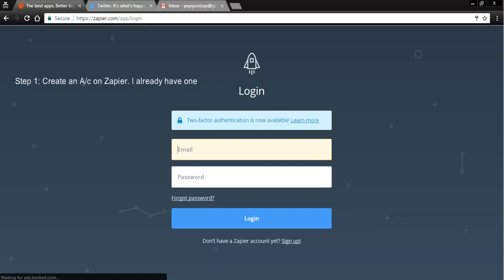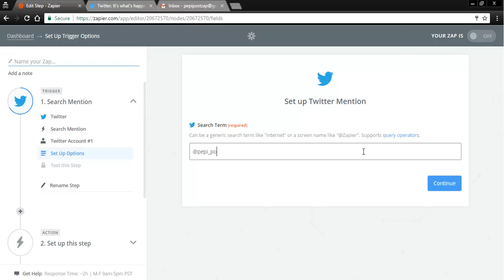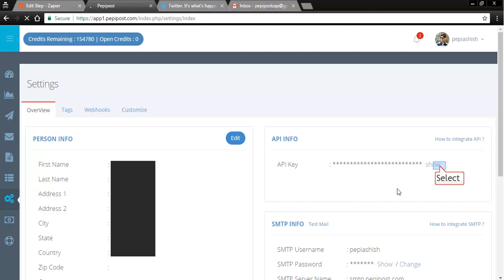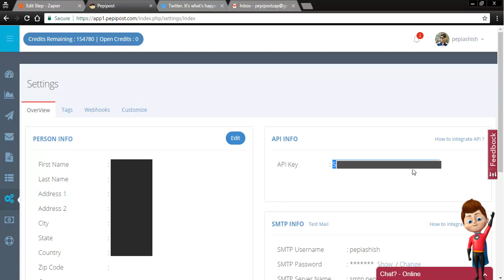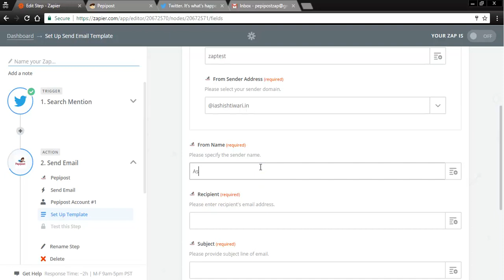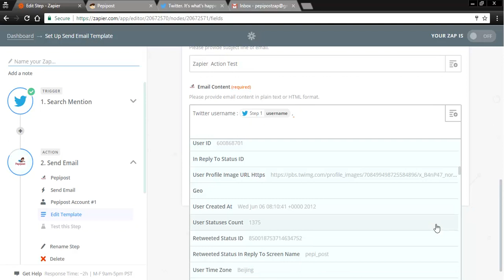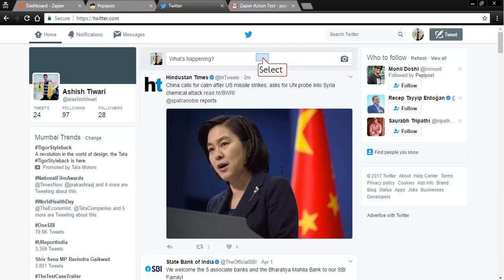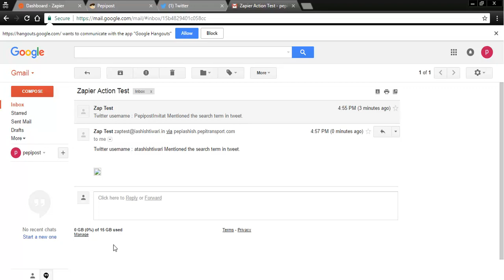How To Make a Pepipost Zapier Integration With Any App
Follow the step by step video tutorial on how to integrate Pepipost with Zapier. You can read the complete guide . If you are facing any issue with the integrations, get in touch with our team
Pepipost
Follow Us on: